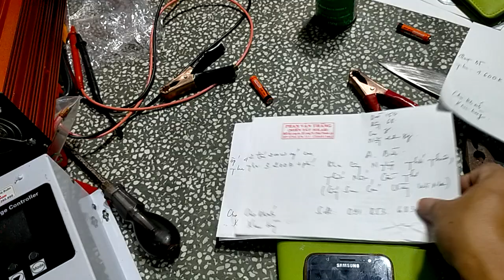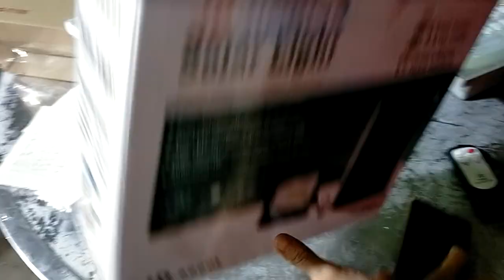3 BT 3.0, JD60w, BT 5.0...được sắp xếp cẩn thận để sáng 14/3/23 giao cho ae nha 0766874311.